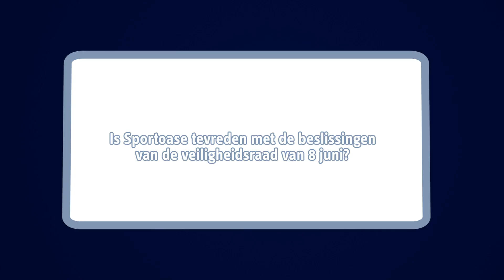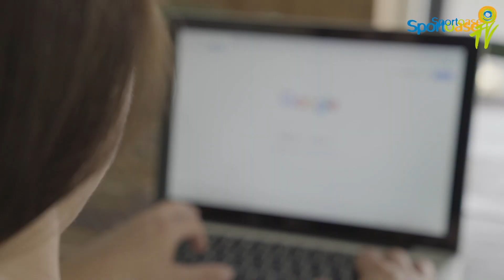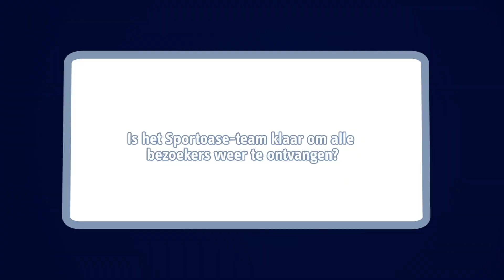Michaël Schouwaerts: Heropening Sportoase